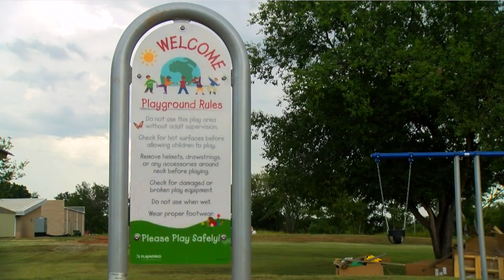Pirau Park - Pawnee Nation Playground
Pirau Park
Welcome to the new Pawnee Nation Playground….  Pirau Park- Pirau means children’s in Pawnee (Pee-da-oo).  Pawnee Pride and Pawnee Nation Health Education in collaboration with local business/individual and other Pawnee Nation Programs came together to construct the Park.  The park is centrally located next to the Pawnee Nation Tribal Police Department and is open to the community.